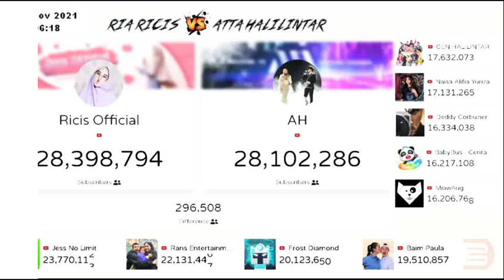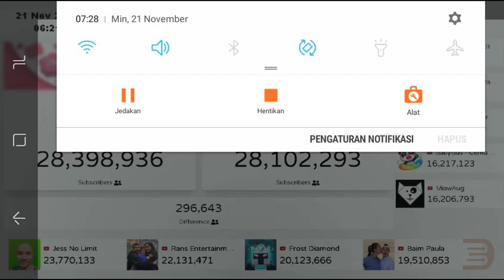🔴 Ricis official vs Atta Halilintar-Top 10 besar YouTubers Indonesia poling subscribers counter real